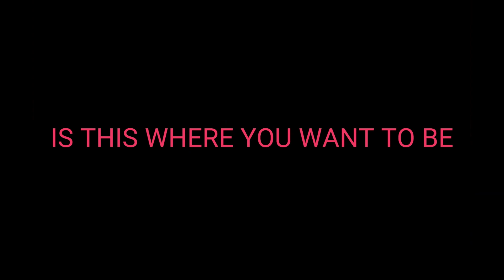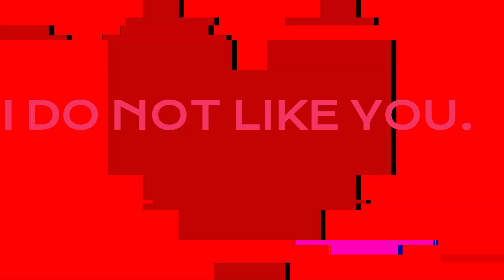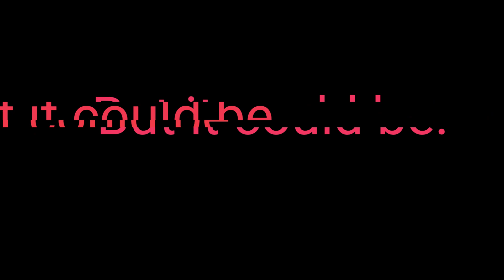Painful Memories (A)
A mix of the time in the Literature Club.
Part A